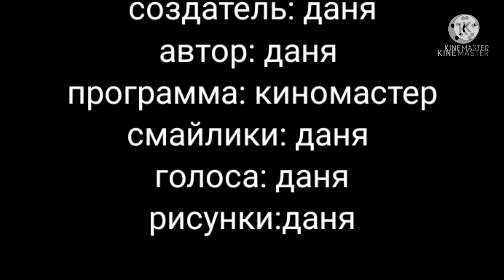Смайлик серия 3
Прости-те за ошибки.